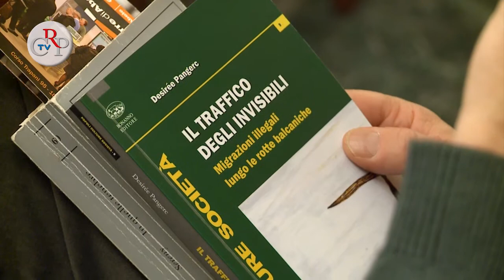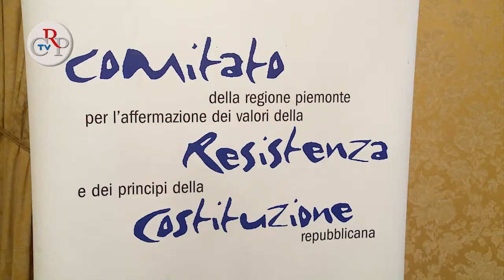"Il traffico degli invisibili"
A causa della sua importante posizione geografica, l'Italia rappresenta uno tra i confini più facilmente attraversabili per i flussi di immigrati clandestini e trafficati. L'antropologa Desirée Pangerc decide alcuni anni fa di ripercorrere all'incontrario una delle rotte principali di questo mercato illegale, quella che passa attraverso il cuore dei Balcani e approda in Italia tramite la porta verso Oriente, il Friuli Venezia Giulia. Il racconto del suo viaggio, "Il traffico degli invisibili - migrazioni illegali lungo le rotte balcaniche" è stato presentato lunedì 10 dicembre a Palazzo Lascaris per il ciclo Filo Diretto.
[intervista Desirée Pangerc, autrice]